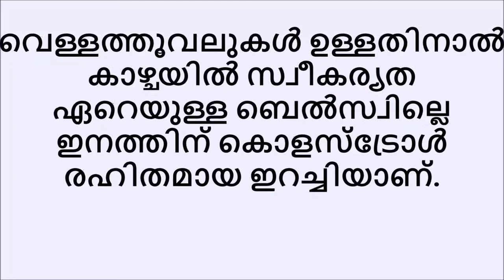ടർക്കി കോഴികുഞ്ഞുങ്ങൾ ലഭ്യമായി,turkey kozhi valarthal in kerala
ഇത് ഒരു information മാത്രം ആണ്. ബെൻസ്വില്ലെ ഇnത്തിൽപ്പെട്ട കുഞ്ഞുങ്ങൾ.